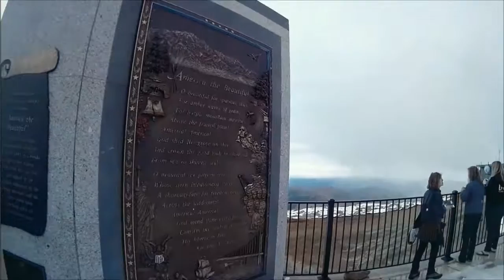Manitou Springs Colorado 2016 HD